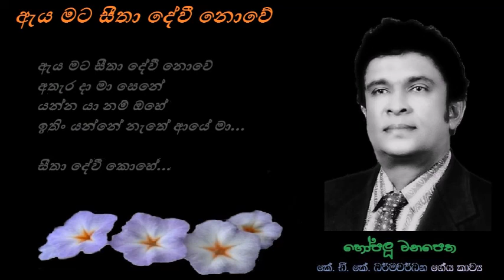Aya Mata Seetha Devi Nowe - ඇය මට සීතා දේවී නොවේ Dayarathna P/KDK/Merwin P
ඇය මට සීතා දේවී නොවේ
අතැර දා මා සෙනේ
යන්න යා නම් ඔහේ
ඉතිං යන්නේ නැතේ ආයේ මා...
සීතා දේවී කොහේ...

නීලාකාසේ රෑ තුන් යාමේ
තාරකා ලෙසේ නුවන් පිපේදෝ
නීලාකාසේ පායන්නා සේ
ඉන්ද්‍රචාප නෙත් බැමේ තිබේදෝ
මං මුළා වී නැතේ
වේදනා නෑ සිතේ
යන්න යා නම් යාදෙන්
මා නම් නෑ එන්නේ...

මාලා සෙවු ඒ සාලිය වාගේ
ආදරේ පුදන්නෙ නෑ ළඳේ මා
දස්කොන් වාගේ රොමියෝ වාගේ
ජීවිතේ පුදන්නෙ නෑ ළඳේ මා
වේදනා නෑ සිතේ
මා නම් නෑ යන්නේ...

ගේය පද : කේ. ඩී. කේ. ධර්මවර්ධන
තනුව සහ සංගීතය : මර්වින් පෙරේරා
ගායනය : දයාරත්න පෙරේරා